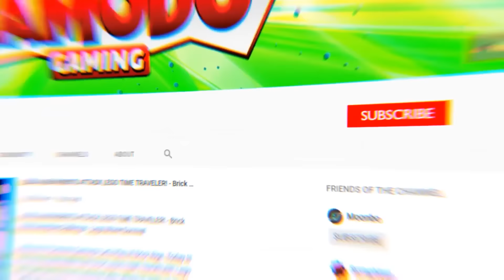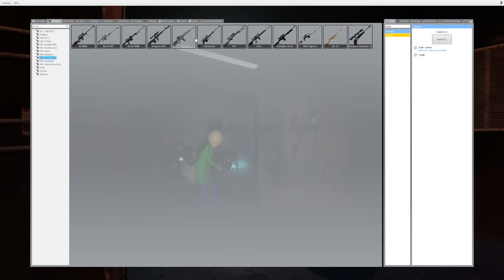Siren Head & the Bridge Worm Must Be Defeated! - Garry's Mod Multiplayer Survival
Bridge Wormand Siren Head in Gmod Survival Gameplay. Will we be able to survive in this Garry's mod Game?